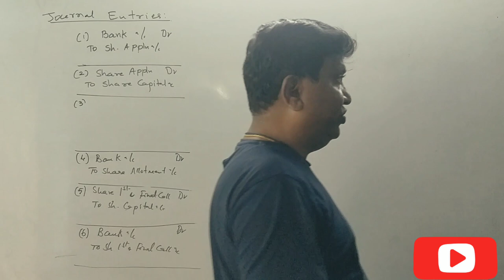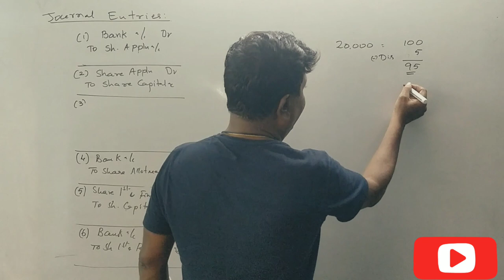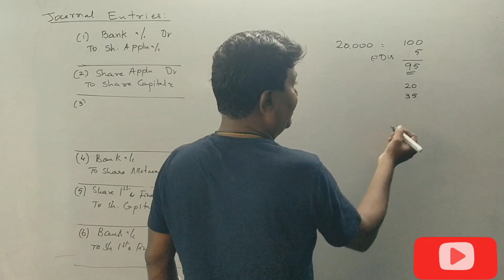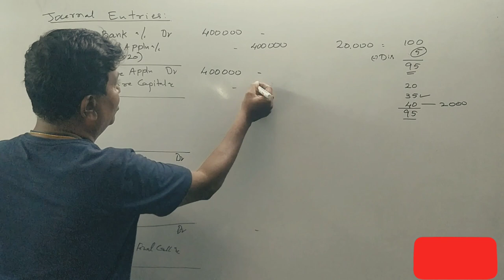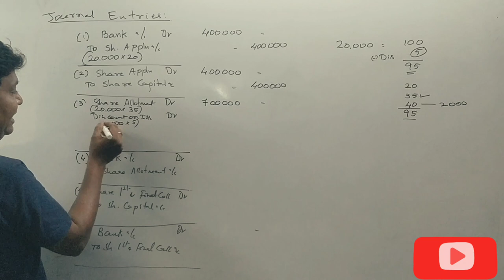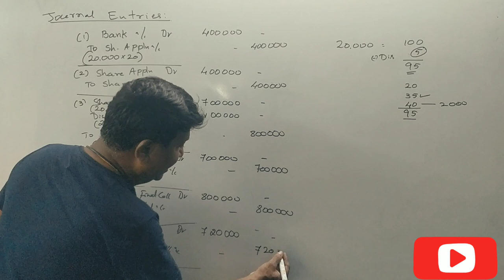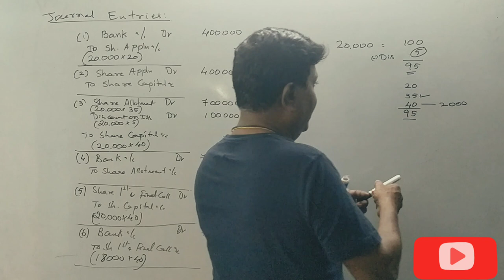Class 9 - Issue of Share Capital in Kannada - Problem No. 6